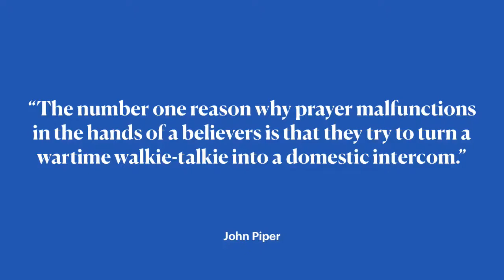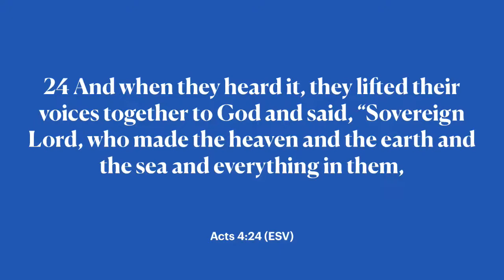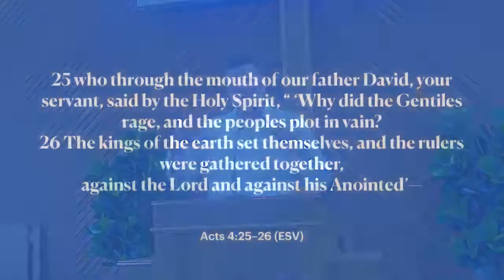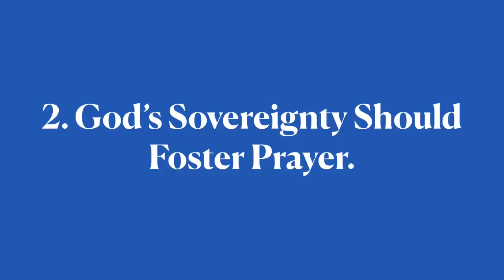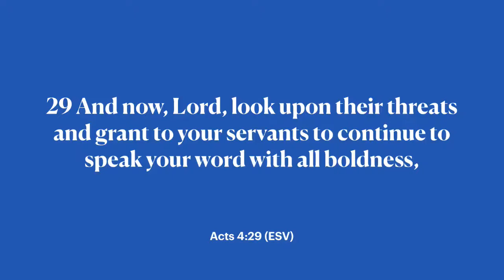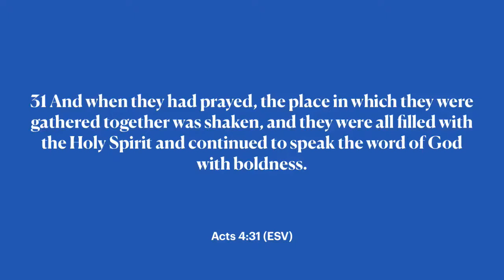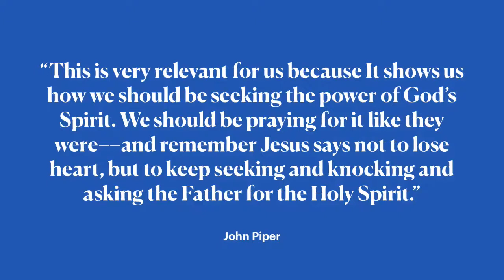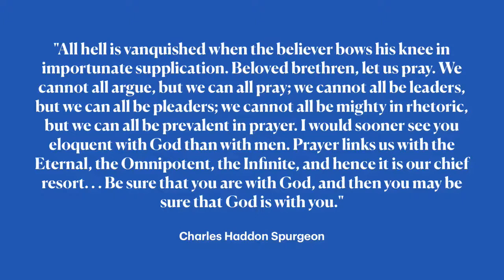The Church in Prayer | Acts 4:23-31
Pastor Jesse Benack continues our study in the books of Acts